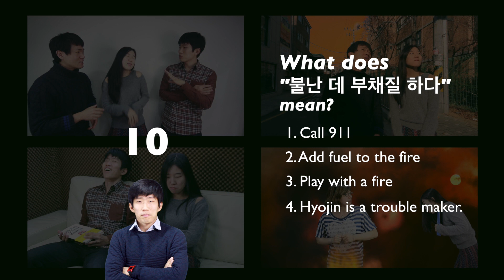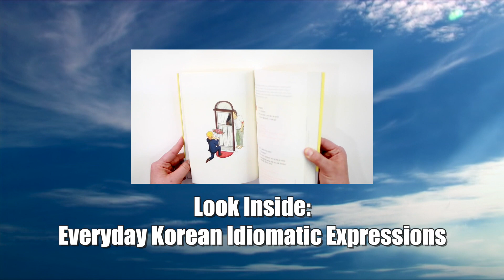If Korean Idioms Were Real - Episode 06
Learn everyday Korean idiomatic expressions with our new book ^^! In this video, we show you how 불난 데 부채질 하다 can be used, with a little bit of imagination that the idiomatic expression actually worked literally in real life.

감사합니다! ^^